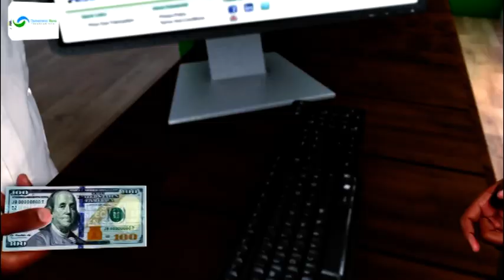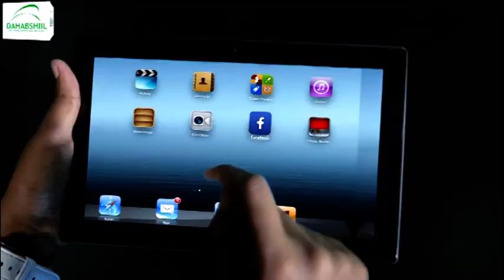Midowga yurub ayaa hakiyay kormeeryaal ay u diri lahaayeen doorashada baarlamaanka Itoobiya.